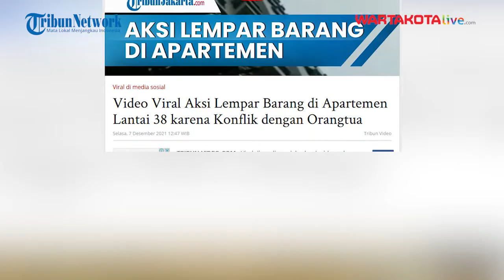Video Viral Aksi Lempar Barang di Apartemen Lantai 38, Ini Penyebabnya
Dalam video diunggah oleh akun @fakta.jakarta, terlihat beberapa barang yang dilempar dari lantai atas.

Kanit Reskrim Tanah Abang AKP Haris Ahmad, mengatakan peristiwa itu dilakukan oleh seorang anak yang bertengkar dengan ibunya.

Menurut Haris keduanya tinggal di apartemen lantai 38, namun pada saat kejadian ibunya tak berada di lokasi.

Host : Joanita Ary